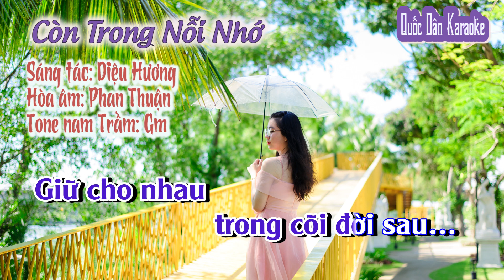Karaoke Còn Trong Nỗi Nhớ | Rumba | Tone Nam Trầm (Gm,Tp:90) | Quốc Dân Karaoke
✪ Lyrics:
Dĩ vãng
 còn trong nỗi nhớ
Vẫn mãi
không lãng quên
Dĩ vãng
lòng ta tiếc nuối
Biết bao năm
có khi nào nguôi
Những khúc
đời quanh rẻ lối
Tiếng nói
yêu nữa thôi
Thấp thoáng
về trong bóng tối
Ký ức mang
niềm nhớ tuyệt vời

Làm sao cho ta quên
Làm sao cho ta yên
Khi nỗi sầu
vẫn nhức buốt trong hồn
Người xa
 ta bao năm
Lòng dẫu
cho mây giăng
Ta vẫn hoài
chờ mong tình ấm

Dĩ vãng
 lòng sao xóa hết
Những vết
xưa tháng năm
Gắn bó
một thời yêu dấu
Đã bên nhau
đớn đau ngọt ngào
Ánh mắt
nào ta vẫn giữ
Vẫn khắc ghi
thoáng niềm
Chôn sâu
kỷ niệm son sắc
Giữ cho nhau
 trong cõi đời sau…